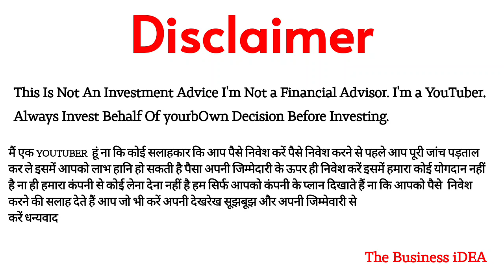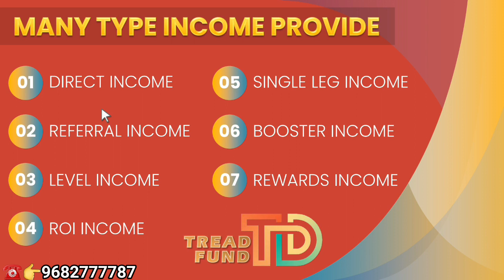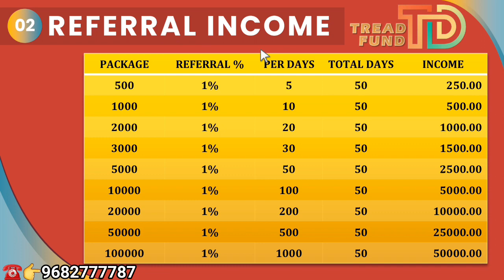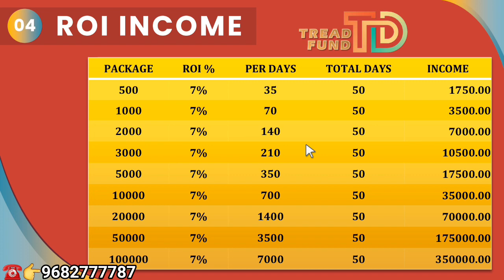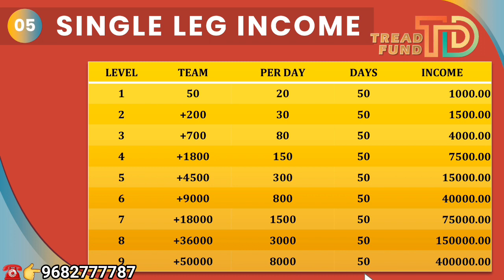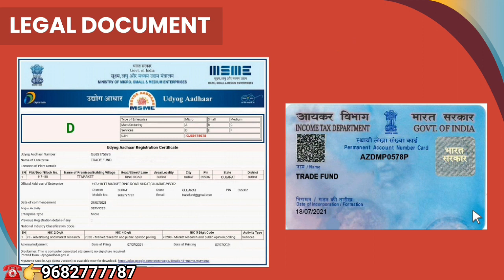🟠 Tread Fund Plan | 7% Roi PER day 50 Day | 70% Direct income 20% Instant 1% Perday For 50 Day